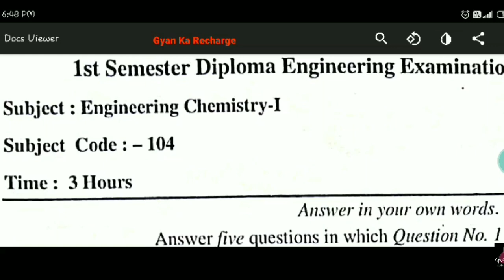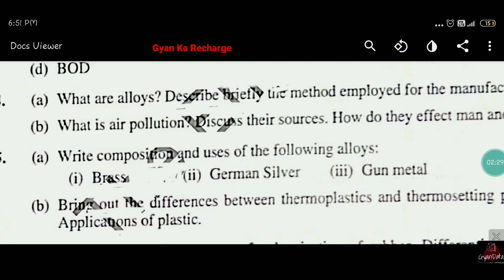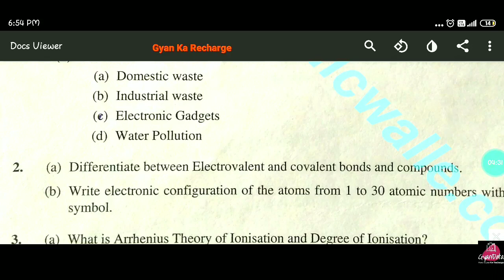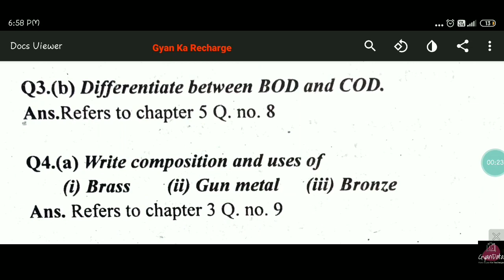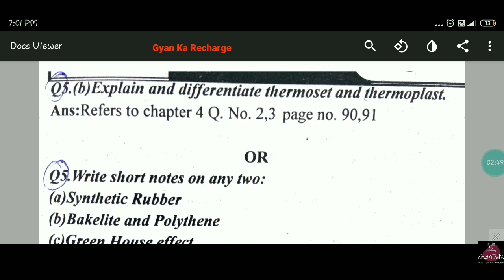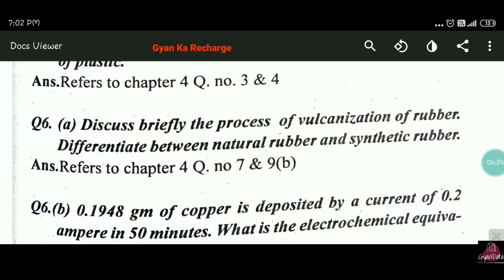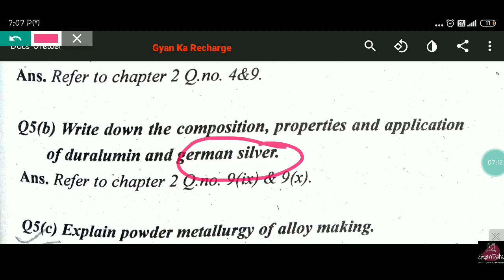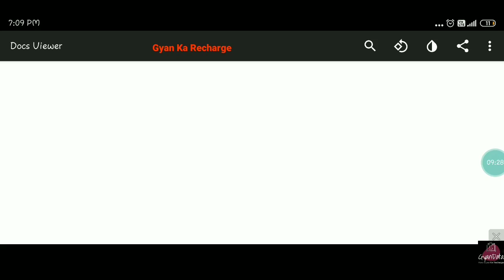1st Semester diploma Chemistry Important questions 2022/ polytechnic 1st sem chemistry vvi questions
1st Semester diploma Chemistry Important questions 2022/diploma previous year Q's / JUT Imp. Q's